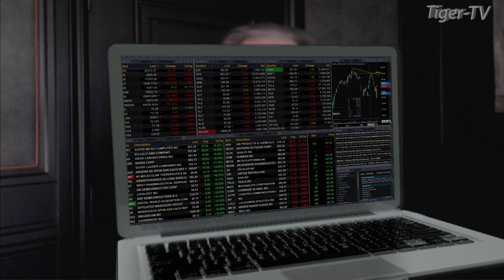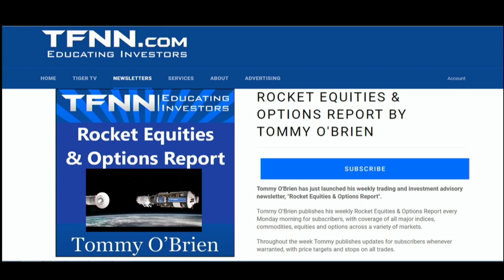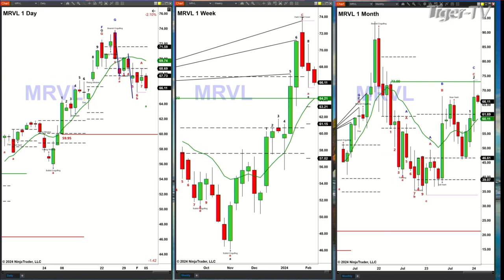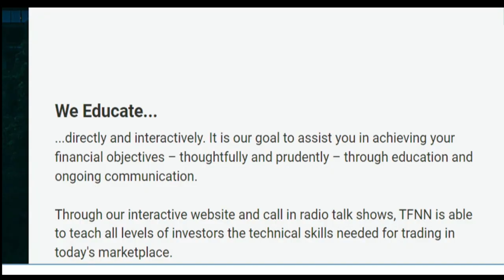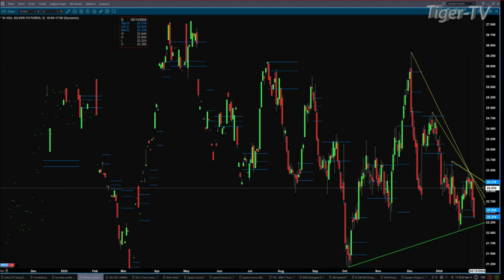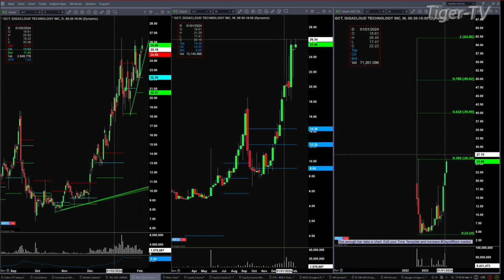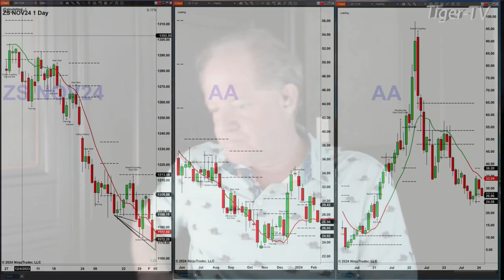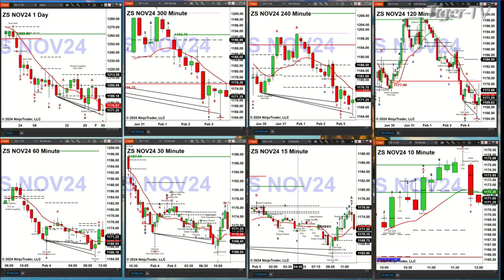February 5th The Trader's Edge with Steve Rhodes on TFNN - 2024